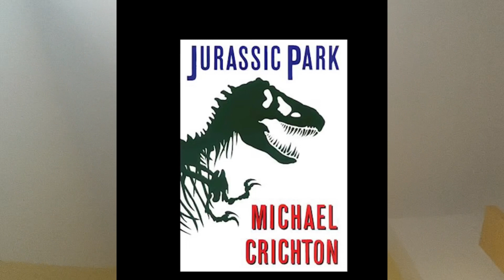Jurassique park: 30 eme anniversaire